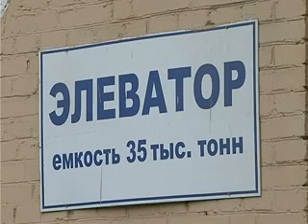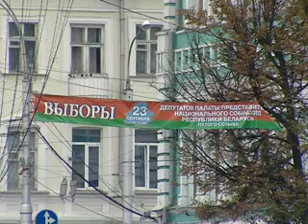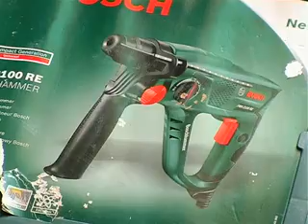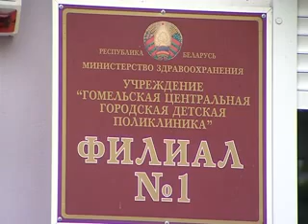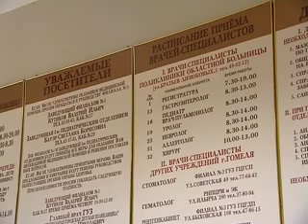NovReg1608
Информационная программа "Новости региона"